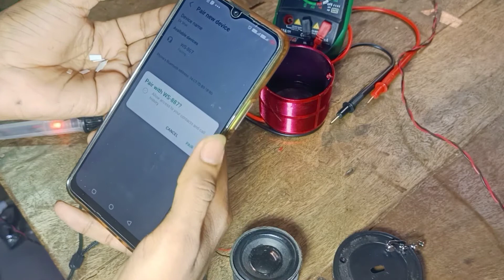how to repair ws 887 mini speaker. how to repair bluetooth speaker no sound. Raj Dil electronic